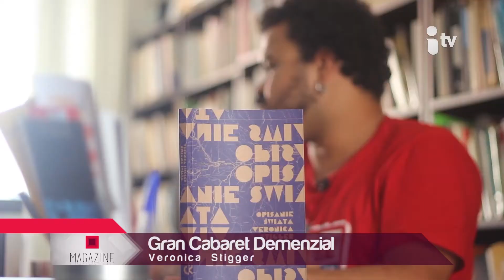Magazine 11-02-15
No programa Magazine dessa semana, tivemos um bate papo com o personal organizer Tadeu Motta, sobre como manter nossas contas, contratos e documentos organizados de maneira eficaz, deixando nossas vidas em casa e no trabalho mais fáceis. Fomos conferir a exposição Corpo-Casa, que está funcionando no Centro Cultural Sesc Glória. O som do programa ficou por conta dos meninos do Babulina e ainda tem a nossa trilha sonora, dica de livro e agenda cultural!